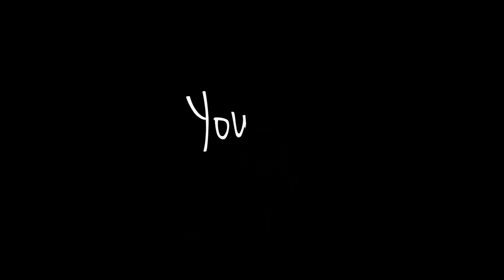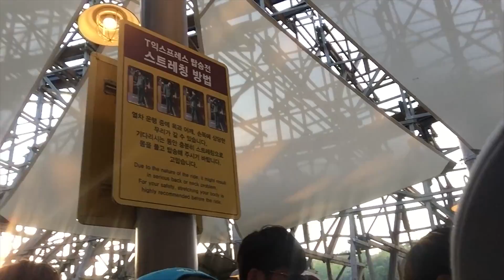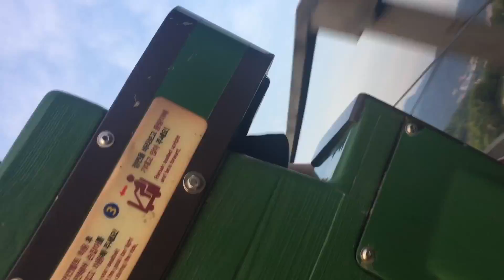[VLOG] EVERLAND PARK AKA AESTHETICS & ROLLER COASTERS -- YTinKOREA 2017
We spent a full day at Everland Park in Korea and it was super fun! Lots of things to see, big rides, and a beautiful garden/promenade area to take many aesthetic photos. Definitely a fun place to check out if you ever have the chance!

Are you looking for an awesome new K-pop phone case?

yourstrulydance(at)gmail(dot)com